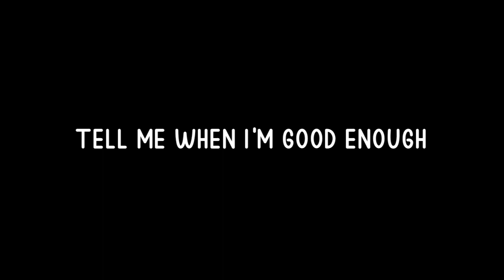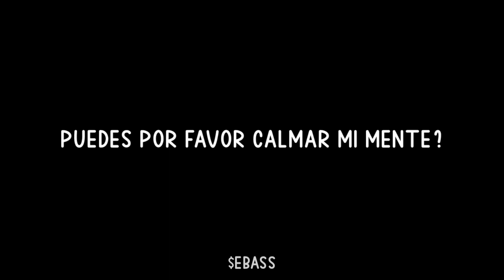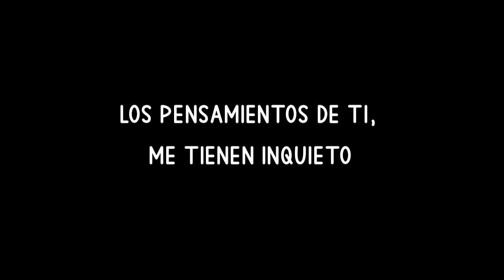Scrim - Tell me when i'm good enough (letra en español) By sebas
Ok sebas 💀.

Scrim
2021
2022
$uicideboy$
uicideboy
ok sebas

Aprieta el gatillo Budd Dwyer💀

G*59  R E C O R D S🐍🔥

A Man Rose From The Dead